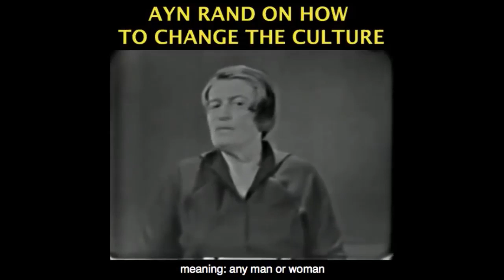Beyond Meat and the Decline of Silicon Valley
This video was created by Christian Jackson.  Taken from Yaron Brook Show: WeWorks Fiasco & Silicon Valley Culture